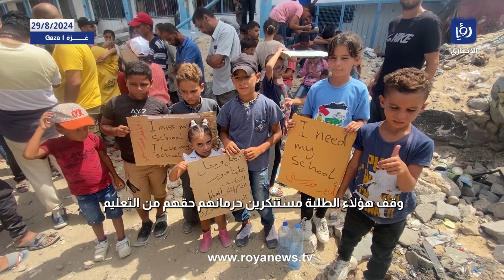طلاب بلا مدارس في القطاع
بينما يلتحق صغار العالم لمدارسهم بعد أيام قليلة.. ٦٢٥ الف طالب في القطاع بلا مدارس ودون فصل دراسي جديد
تقرير غازي العالول

تابعوا حسابات رؤيا فلسطين على منصات التواصل الاجتماعي المختلفة